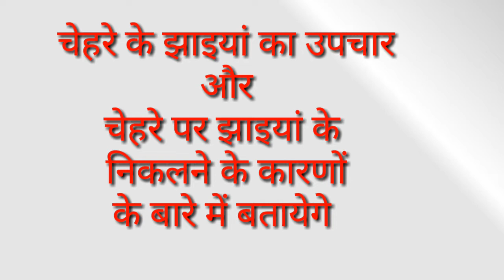चेहरे के झाइयां को हटाने का घरेलु उपचार । Skin pigmentation treatment.